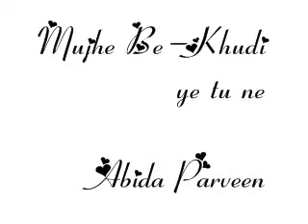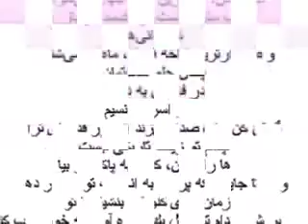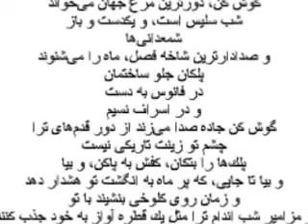Abida_Parveen_#sadsongstatus song maulana #001